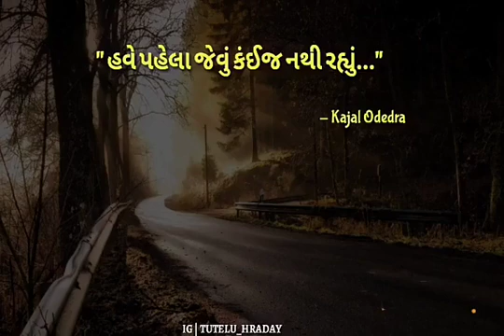Guddi Baid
Love har.